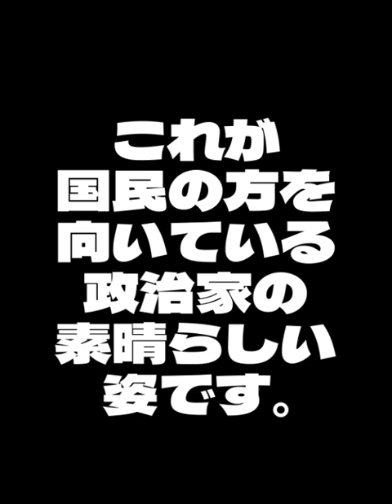｜高市早苗｜浜田聡｜2023年3月13日予算委員会 「テレビでは言えない、各業界のタブーに浜田聡が、命がけで切り込む！ 高市早苗大臣を支持します！！」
破壊防止法により、公安の監視下にある日本共産党には暴力革命はやめ、自由意思を尊重して平和的政治活動をしてほしい。

出典：国会中継より